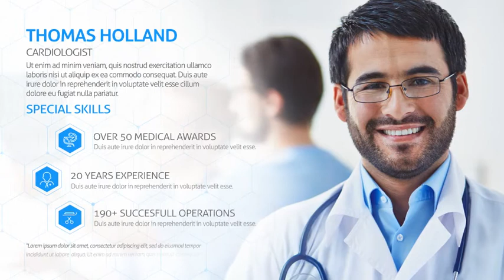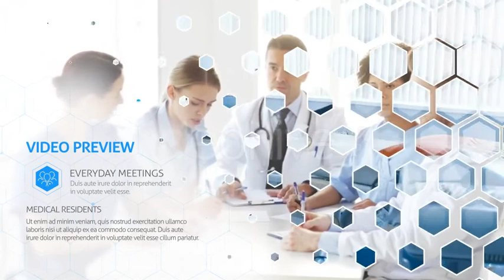Medical Center Promotion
• Expressions Universalized
• 55+ Outline Medical Icons
• Modular Structure
• Fonts – Aller Font Family